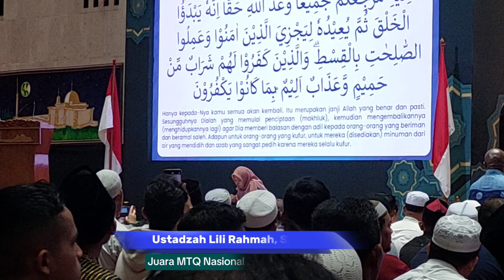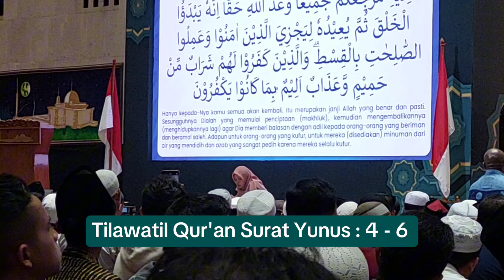Qoriah Termerdu | Ustadzah Lili Rahmah, S. Pd | QS, Yunus : 4 - 6 | Zamzam Channel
== Zamzam Channel ==

TILAWATIL QUR'AN
Qoriah : Ustadzah Lili Rahmah, S. Pd
Prestasi : Juara MTQ Nasional 2016
Maqra : Qur'an Surat Yunus : 4 - 6
Tempat : Masjid Istiqlal Jakarta - INDONESIA